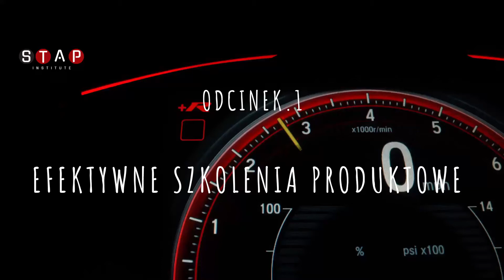STAP Institute - Efektywne szkolenia produktowe dla automotive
W dzisiejszym odcinku Maciej Piątek, Technical & Product Training Manager STAP, opowie o skutecznym szkoleniu produktowym i wdrażaniu nowych modeli pojazdów. Sprawdźcie jakie 4 najważniejsze aspekty decydują o efektywności działań handlowców.